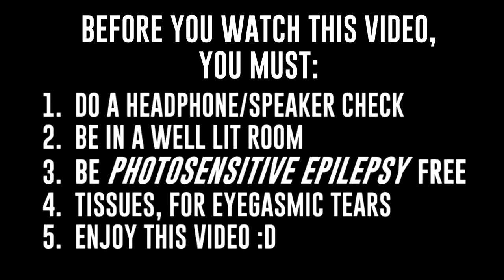Excision - NECK BRACE (feat. Messinian) (LYRICS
EXCISION - NECK BRACE (FEAT MESSINIAN)

3/10 - IGN
1/10 - ROOSTER TEETH
5/7   - NOT A DARK NIGHT MOVIE

THERE'S A MISSING TEXT SOMEWHERE IN UGH.
NEVERMIND , IT HAS A LOT OF MISSING PARTS

IT'S CRAP, YOU DON;T HAVE TO POINT THAT OUT!

= = SMASH THAT DISLIKE BUTTON
OR
==  PRESS THE LIKE BUTTON TWICE